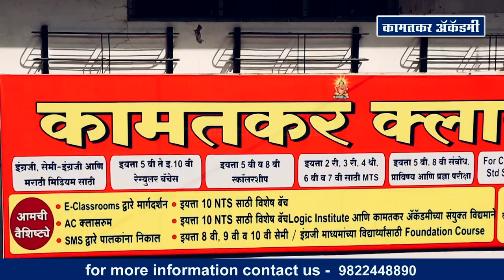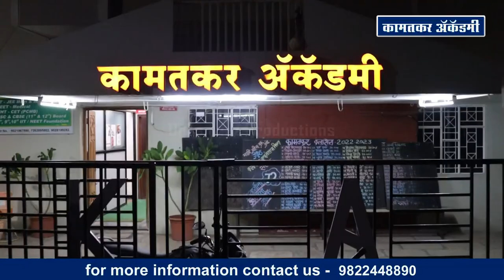𝐇𝐢𝐠𝐡𝐥𝐢𝐠𝐡𝐭 - 𝐊𝐚𝐦𝐚𝐭𝐤𝐚𝐫 𝐂𝐥𝐚𝐬𝐬𝐞𝐬 𝐒𝐨𝐥𝐚𝐩𝐮𝐫